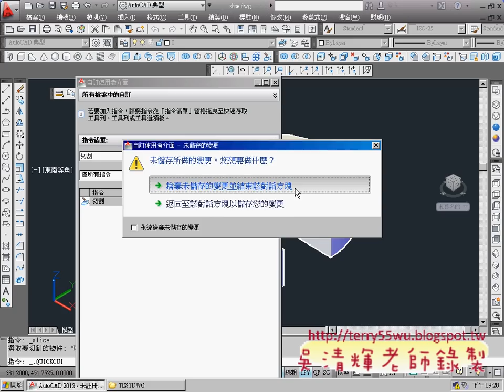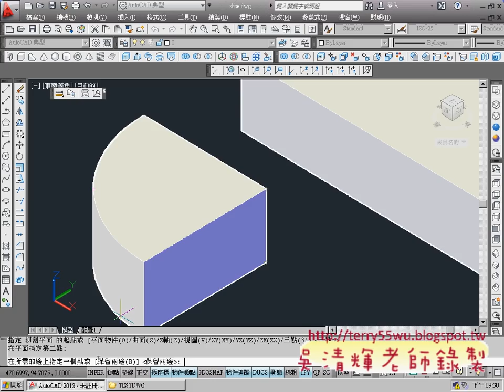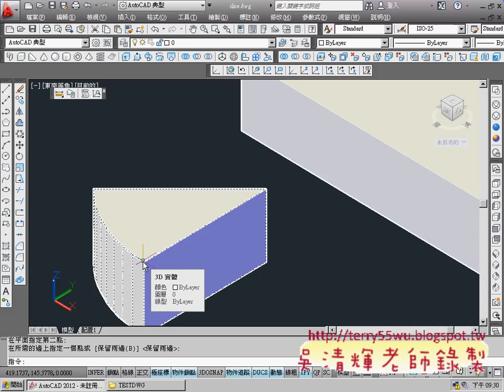10_切割指令與自訂功能表(AUTOCAD2012_3D教學_吳老師提供)